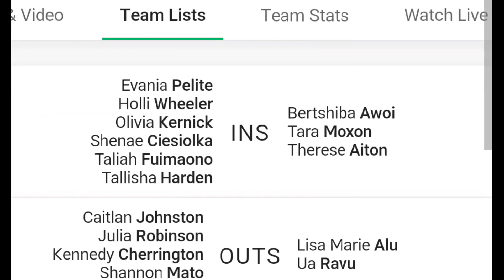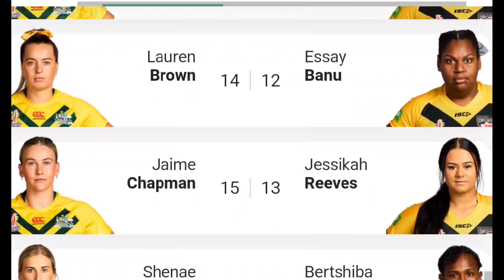Australia Jillaroos vs PNG Orchids semifinal official lineup Women's Rugby League World Cup 2021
GO for win PNG Orchids